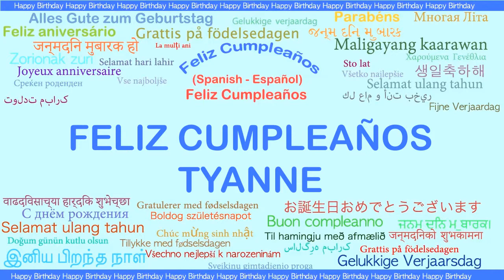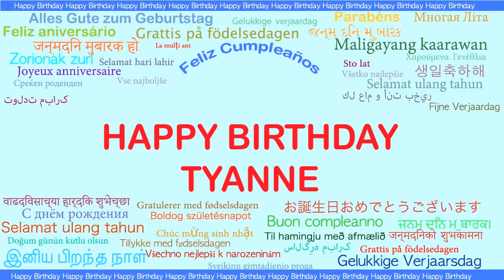Tyanne Languages Idiomas - Happy Birthday